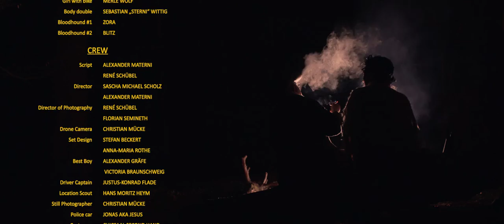ALPHONSO - Naturgesetz (Prod. Figub Brazlevič)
Credits:

Beat Figub Brazlevic Krekpek Records

Video Credits:

Equipment-Verleih: Werkleitz Halle

Drehbuch: René Schübel & Alexander Materni
Regie: Sascha Scholz & Alexander Materni
DoP: René Schübel & Florian Semineth
Schnitt: René Schübel & Florian Semineth
CGI: Sascha Scholz

Vielen Dank an:

Frank Elwing, Lord Bishop, Eric Spieß, Erik Kloss, Christian Mücke, Stefan Beckert, Justus-Konrad Flade, Alexander Gräfe